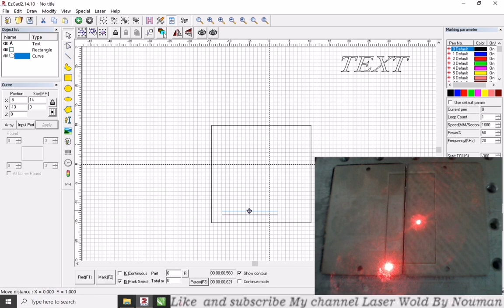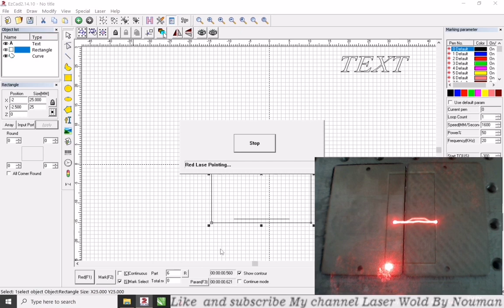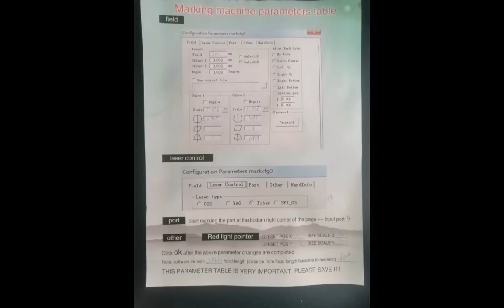Fiber laser lense setting, 200x200, 100x100, 300x300 ezcad2 co2 galvo scanner Lanse setting